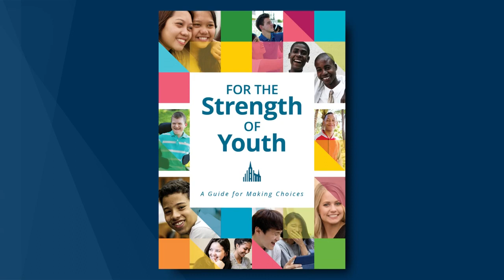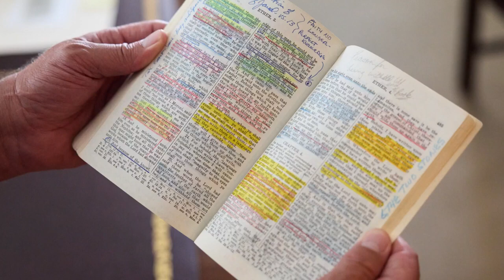Saturday Morning Session ｜ October 2022 General Conference | Faith to Act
The Saturday Morning Session of the 192nd Semiannual General Conference of The Church of Jesus Christ of Latter-day Saints on October 1-2, 2022.

00:00:00 Opening
00:07:18 Dallin H. Oaks
00:24:15 Dieter F. Uchtdorf
00:38:24 Tracy Y. Browning
00:48:33 Dale G. Renlund
01:04:55 Rafael E. Pino
01:14:15 Hugo Montoya
01:29:03 Ronald A. Rasband
01:42:10 Russell M. Nelson

Please enjoy this timeline video of the Temples of The Church of Jesus Christ of Latter-day Saints.

Why Do We Build Temples?

This video was created by Kelly Egan.